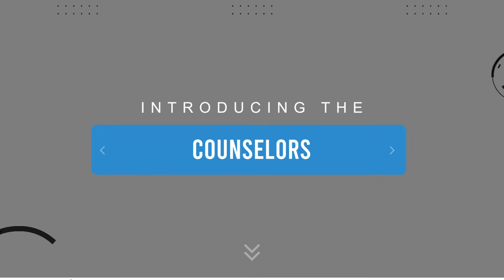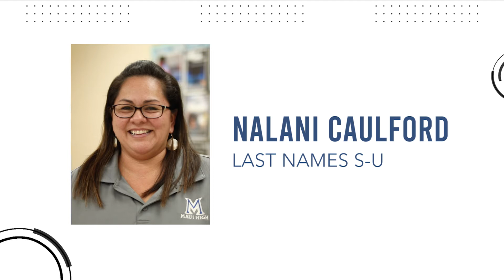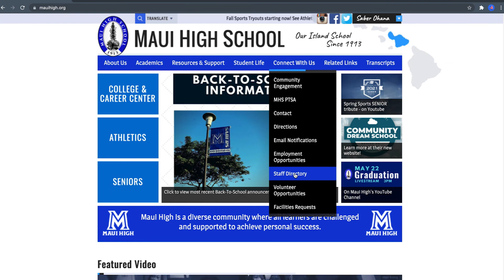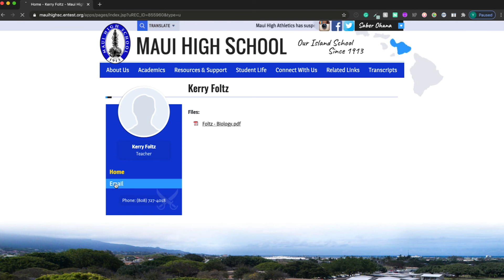Who's Who at Maui High 2021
Hey Sabers! Let's meet our Administration team and some other key Faculty and Staff members who are looking forward to supporting you in the 2021-22 school year!